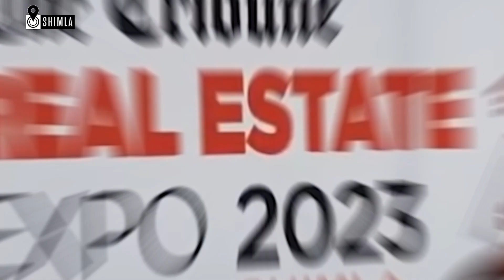Himachal CM Sukhvinder Sukhu after inaugurating The Tribune Real Estate Expo 2023 in Shimla